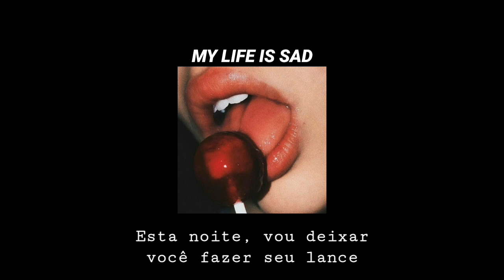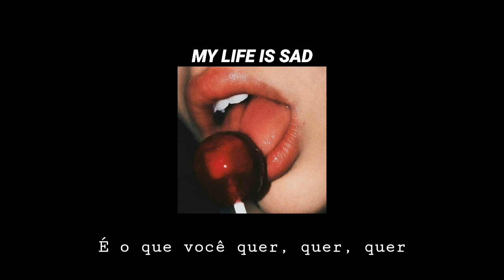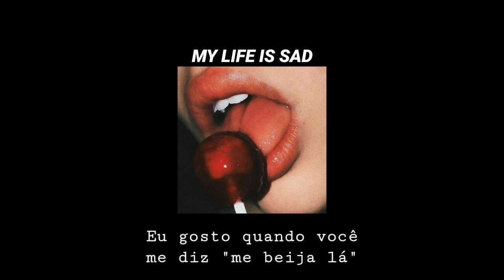Rihanna - Rude boy (tradução)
Letra:
Come here, rude boy, boy, can you get it up?
Come here rude boy, boy, is you big enough?
Take it, take it (Yeah), baby, baby (Yeah)
Take it, take it (Yeah), love me, love me

Tonight, baby, we could get it on, yeah, we could get it on, yeah

Boy, I want, want, want whatchu want, want, want
Give it to me, baby, like boom, boom, boom
What I want, want, want is what you want, want, want
Nah, nah-ah

Tonight, I'ma give it to ya harder
Tonight, I'ma turn ya body out
Relax, let me do it how I wanna
If you got it, I need it, and I'ma put it down
Buckle up, I'ma give it to ya stronger
Hands up, we could go a little longer
Tonight, I'ma get a little crazy, get a little crazy, baby

Nah, nah-ah

I like the way you touch me there
I like the way you pull my hair
Babe, if I don't feel it I ain't faking, no, no (Oh no)
I like when you tell me 'kiss you there'
I like when you tell me 'move it there'
So giddy-up, time to get it up
You say you a rude boy, show me what you got now
Come here right now
Take it, take it, baby, baby
Take it, take it, love me, love me

Love me, love me (Love me, love me, Love me, love me)